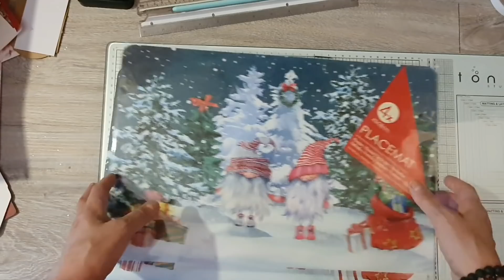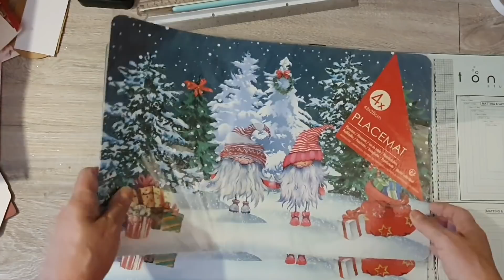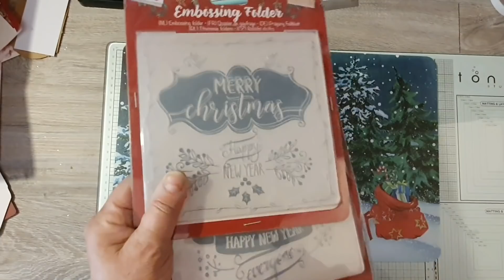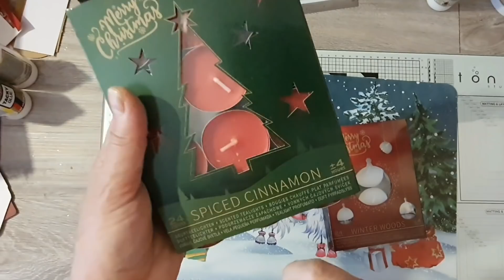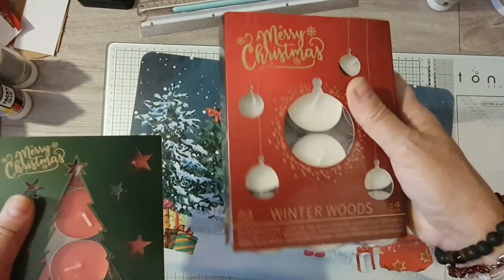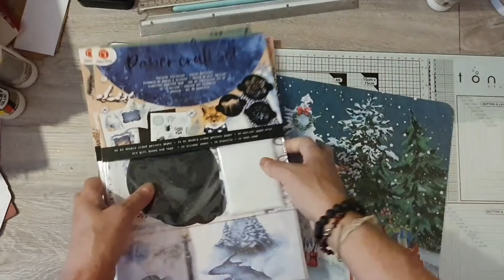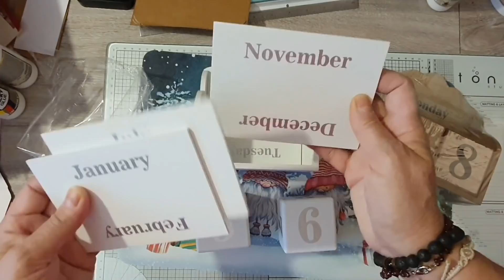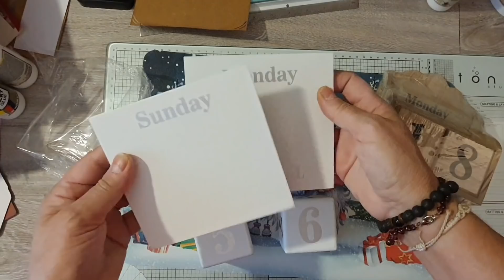HAUL ACTION : petites nouveautés🎄🎅🎁😊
Bonjour
Petit haul Action avec des petites nouveautés pour moi😊